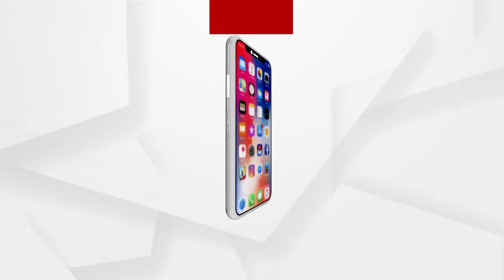ଆହୁରି ଅଧିକ ପଢିବାରେ ଇଛା ଶକ୍ତି ଥିଲେ ମଧ୍ୟ ଅର୍ଥ ସାଜିଛି ବାଧକ..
କଲେଜରେ ବକାୟ ଟଙ୍କା ଦେଇ ନପାରିବାରୁ ପଡି ରହିଛି ଷାଠିପିକେଟ... ବକାୟ 25 ହଜାର ଟଙ୍କା ଦେଲେ ଆଣିବ ଷାଠିପିକେଟ ଆଜକୁ 20 ଦିନ ହେବ ନିଜ ମା‘ ବୁଢା ଜେଜେ ବାବା ଙ୍କ ସମେତ ଗାଁ ରେ ହେଉଥିବା ମହାତ୍ମା ଗାନ୍ଧୀ ଜାତୀୟ କର୍ମ ନିଯୁକ୍ତି ଯୋଜୋନା ମାଧ୍ୟମ ରେ ଜବ କାର୍ଡ ଦ୍ଵାରା କାମ କରିଚାଲିଛି ...ଡେଲାଙ୍ଗ ବ୍ଲକ ଚାଇଁପୁର ପଂଚାୟତ ରୁ ଆସିଛି ଏଭଳି ଘଟଣା .